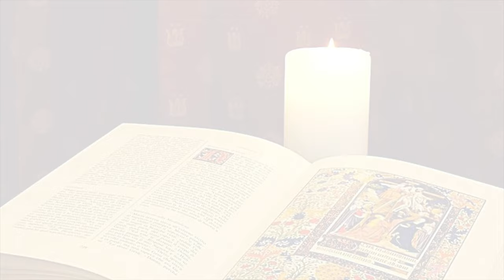La Buona Novella - Commento al Vangelo - XIX domenica T. O. anno A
Commento al Vangelo del 13 Agosto 2023